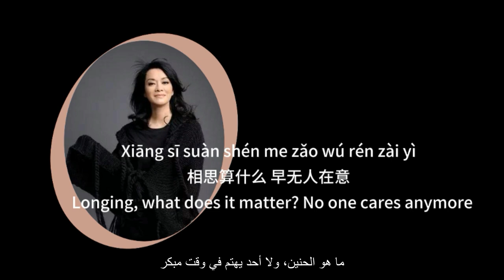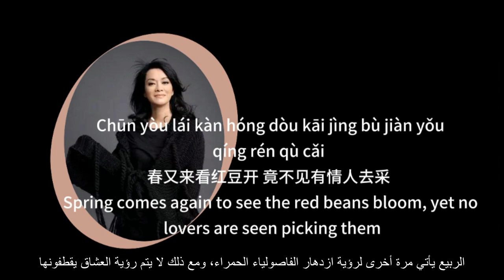【相思 - 毛阿敏】LOVE SICKNESS - MAO AMIN / مرض الحب / Chinese, Pinyin, English, Arabic Lyrics